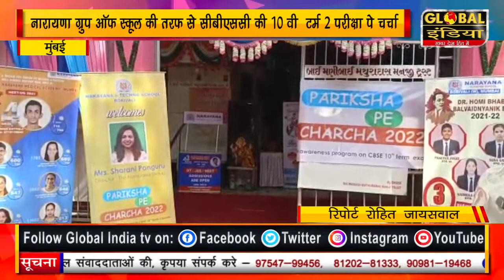मुंबई नारायणा ग्रुप ऑफ स्कूल की तरफ से सीबीएससी की 10वी टर्म 2 परीक्षा पे चर्चा 2022 का आयोजन हुआ